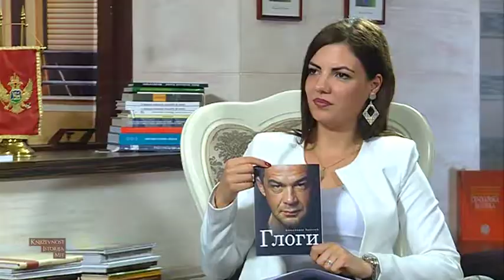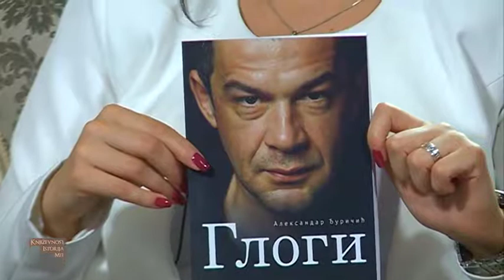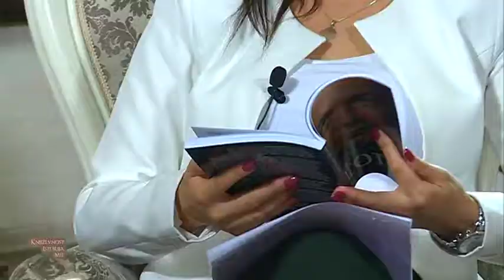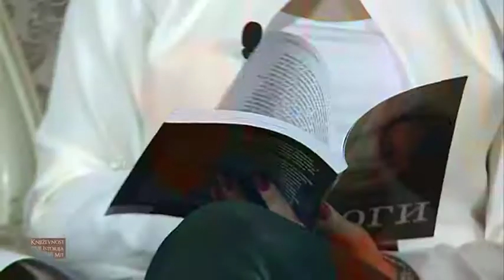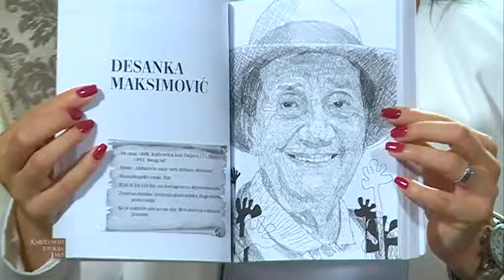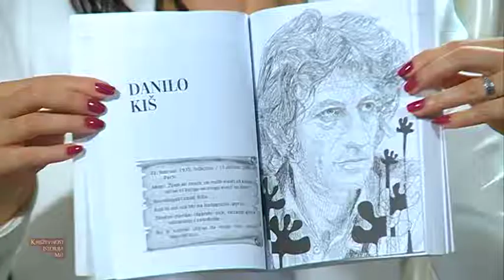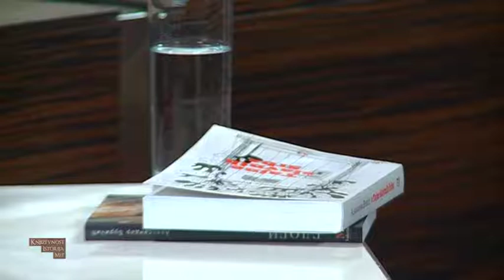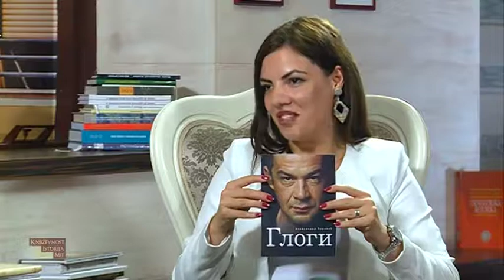Aleksandar Đuričić, knjiga GLOGI